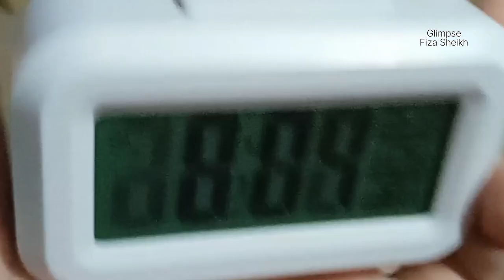Digital Alarm Clock